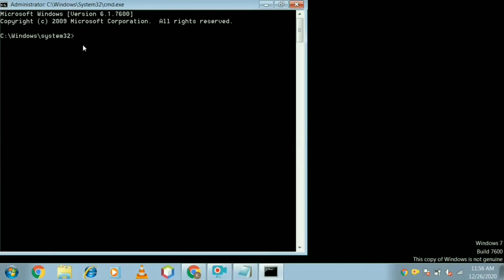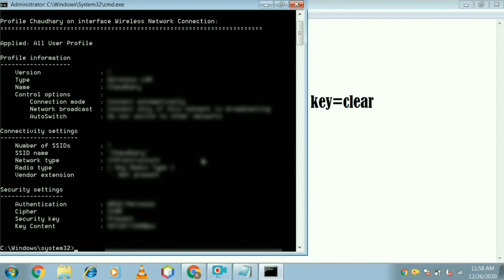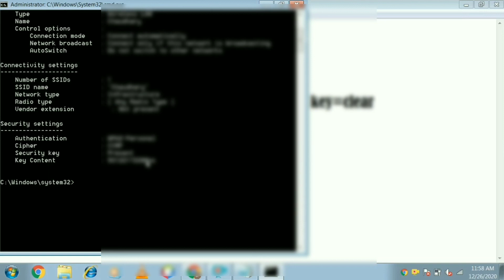Connect any wifi with just simple trick 🔥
100% working simple hack and small trick to See any wifi password with one line code just simple trick 🔥 and enjoy;

code-  netsh wlan show profile name=(wifi name) key=clear